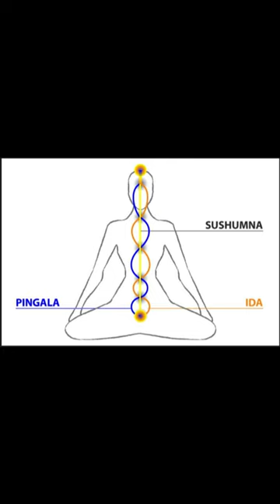రామాయణం 16 బల అతిబల : Short 2 Ramayanam 16 Bala Atibala Short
రామాయణం 16 బల అతిబల : Ramayanam 16 Bala Atibala Short